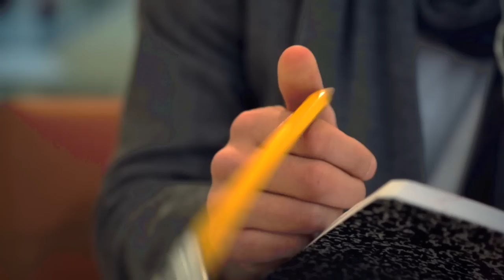Science Global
Imagine a world with endless scientific discovery. At The University of Western Australia you can be on the forefront of innovation, technology and research by joining the Faculty of Science.